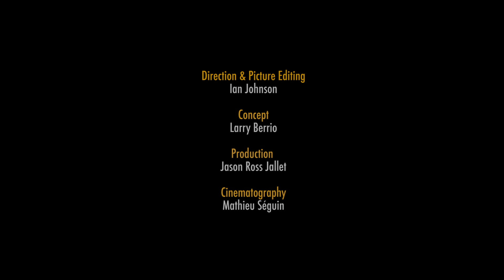Larry Berrio "No Guts No Glory" Music Video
Writers: Berrio / Grand / Fears
Label: Independent